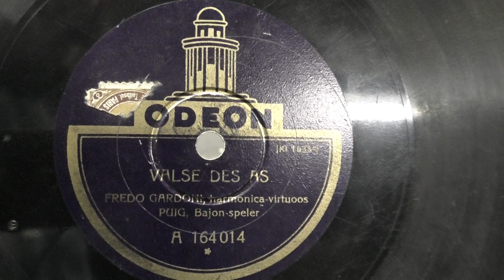Gardoni (accordeon/Puig (banjo): Valse des as.